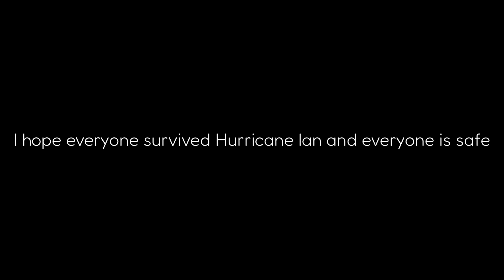FINALLY Hurricane Ian is over! Check out my vlog to see what we went through!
Hurricane ian was way worse than i expected